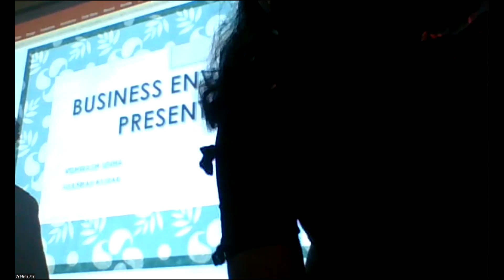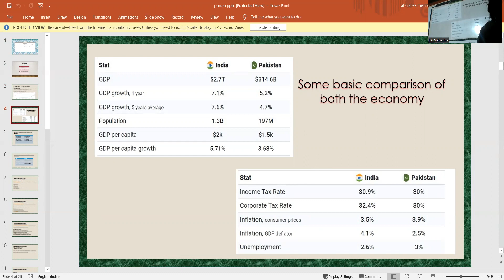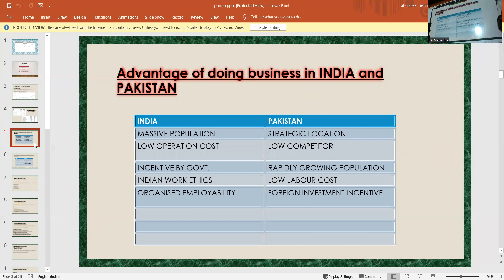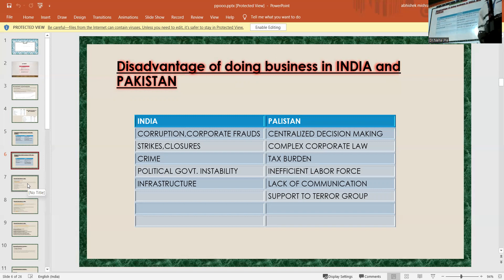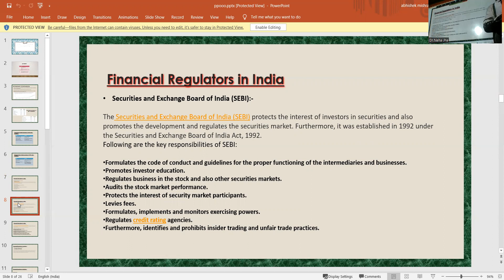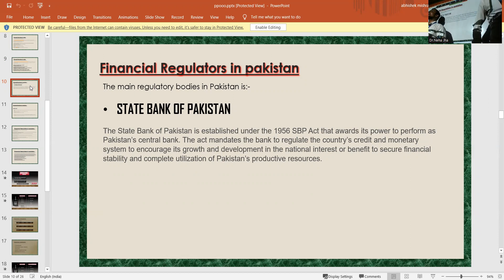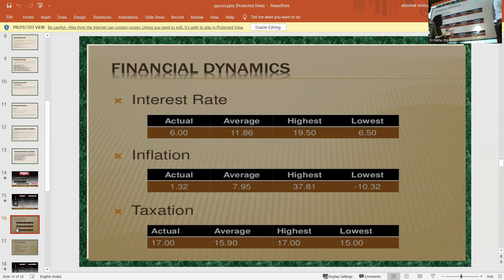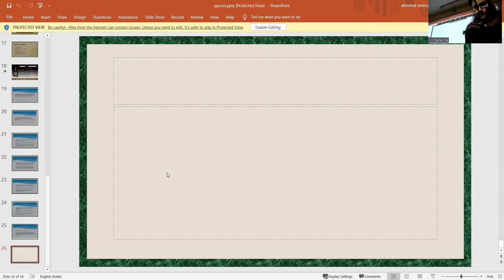BBM 1st Business Environment